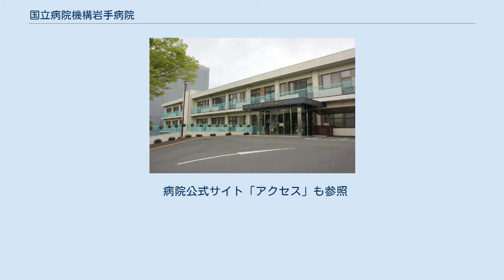国立病院機構岩手病院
独立行政法人国立病院機構岩手病院（どくりつぎょうせいほうじんこくりつびょういんきこういわてびょういん）は岩手県一関市の医療機関。
国立病院機構に属する病院で、政策医療分野における重症心身障害と神経・筋疾患を対象とした医療を中心に地域と連携した医療を提供している。
病院の基本理念は「心からの満足すべき全人的医療を目指します」。
 当初は傷痍軍人療養所として創設され、戦後に厚生省に移管され国立療養所となった。
戦後は結核治療を行っていたものの患者数減少により、他の国立療養所と同様に重症心身障害、神経難病、脳卒中後遺症などの患者への医療を提供する病院となった。
近年は地域医療にも力を入れており、低肺機能性疾患や回復期リハビリテーションなど専門分野を中心に、脳卒中・大腿骨頸部骨折のクリティカルパス、二次救急病院輪番体制への参加、地域医療連携室や開放型病床の設置、CTなど医療機器の共同利用など各種取り組みを進めている。
 1999年9月9日深夜、第5病棟に入院していた筋ジストロフィーの男性患者が装着していた人工呼吸器が停止、患者が死亡する医療事故が発生した。
調査では故障原因を特定することが出来なかったため、事故発生前に女性看護師が人工呼吸器の加湿器に給水を行った際に、アラームの消音スイッチとメインスイッチを間違えて操作したとして、業務上過失致死罪で起訴された。
女性看護師は無罪を主張して裁判で争ったものの、一審で有罪となり、仙台高裁での控訴審、最高裁での上告審とも棄却されている。
 勤務実態のない医師を常勤として届け出て診療報酬の不正請求を行ったとして、2000年6月1日に保険医療機関取消処分を受けた。
岩手病院では当時、外来患者数の伸びに対して医師の確保が出来ず、医師数が医療法における人員配置標準を下回ることで診療報酬が減額されることを回避するため、勤務実態のない医師1名と週1回勤務の非常勤医師2名を常勤として届け出ていた。
これによって、発生した診療報酬の不正請求は、合計10ヵ月間で8億1542万円に上った。
 保険医療機関取消処分を受けたため、重症心身障害患者（120名）以外の入院患者（72人）の約半数は退院または転院、約2000人の外来患者についても7割を他院へ紹介した。
専門医療を必要とする神経難病、重症心身障害、低肺機能患者など569人については「療養費の受領委任払い」による診療継続が認められた。
専門的治療が必要な患者の保護や適切な地域医療の確保の観点から、3か月後の2000年9月1日には、一般病床50床を休床として、神経内科、呼吸器科、小児科、歯科の4診療科について保険医療機関として部分的に再指定された。
処分後から5年後の2005年6月1日に保険医療機関の指定の変更届を提出、一般病床50床を再開し診療科も従前の体制となった。